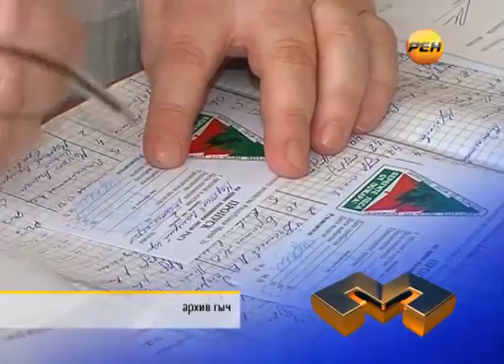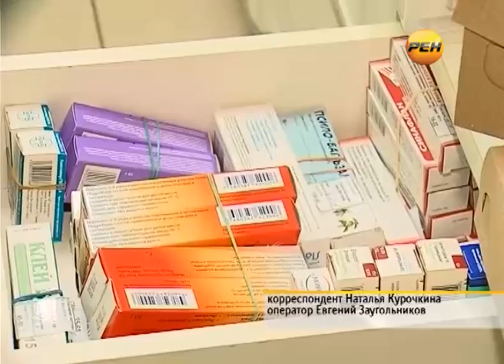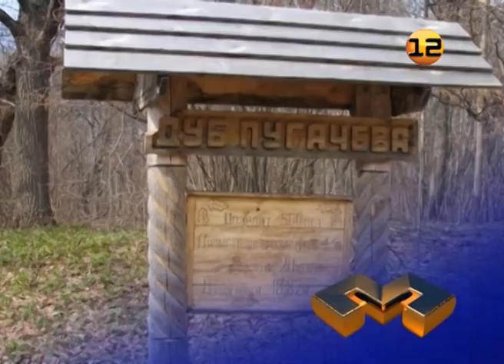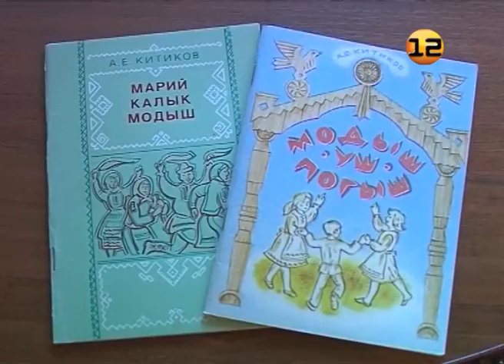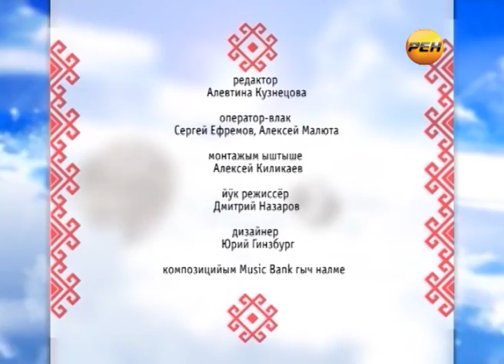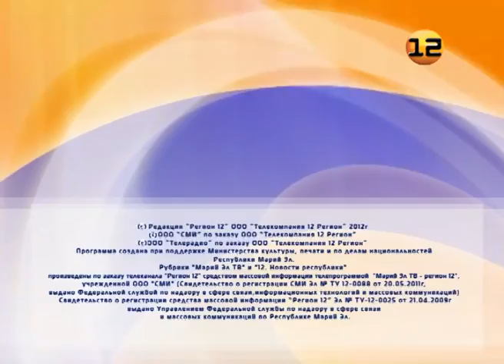Марий Эл ТВ. Выпуск 29 июля 2013г. Интернет-версия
Интернет-версия выпуска от 29 июля 2013г.